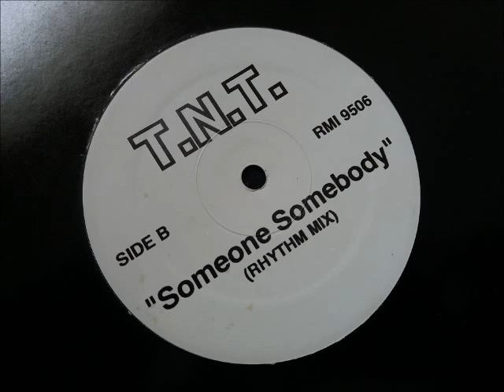T.N.T. - Someone Somebody (Rhythm Mix)